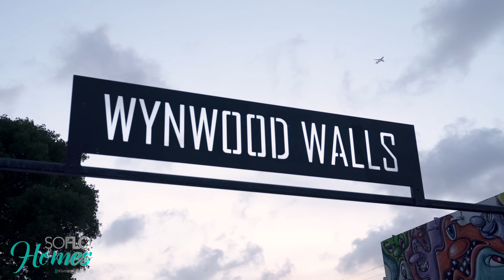Welcome to Wynwood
Today we’re featuring Wynwood! Once known for hosting Art Basel, now known as one of the leading art cities in the US. There’s so much to see and do in the city of Wynwood.